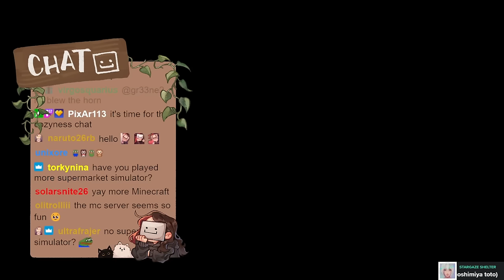I GOT HOW MANY IRON COINS?? - MINECRAFT FAMSMP DAY 3 ft. Foolish, Abe, & Celine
i just be lucky what can i say :]

00:00 intro
02:02 violence is never the solution.. :]
06:20 new house tour w celine
08:10 dungeon time! the wooden one :]
11:00 black lotus bullies :[
16:07 oh hello mayor of yap city
22:10 surprise archevoker
28:34 wait i got a gold coin
33:10 another coin!
34:30 another coin!
37:00 wow thats a lot of coin :]
38:18 another coin!